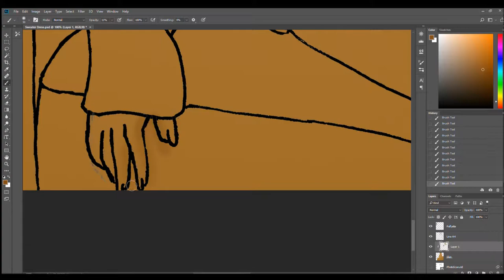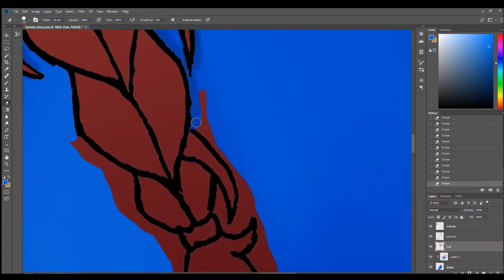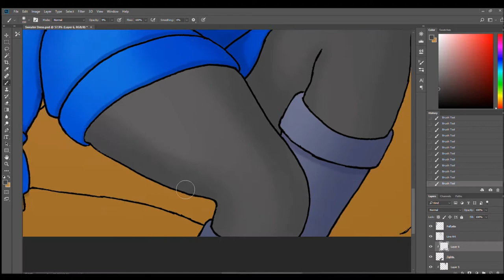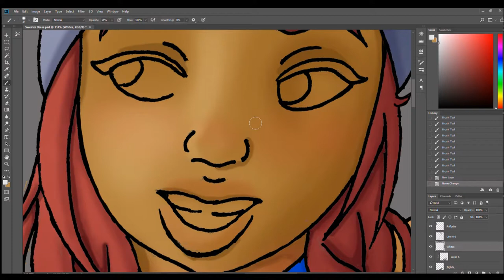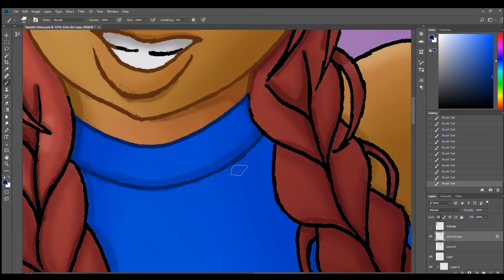Sweater Dress Digital Art Timelapse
I wanted to go with a winter feeling for this video. If like you like this, please like and sub. I will be uploading a new vid once a week.
I also post on instagram daily. So you can check me out there.

Track: Rameses B - Beside You (feat. Soundr)